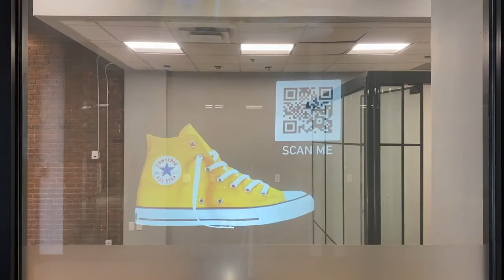Retail Must Transform!